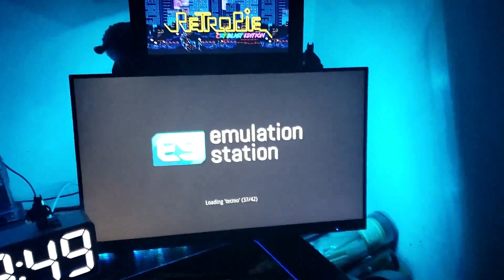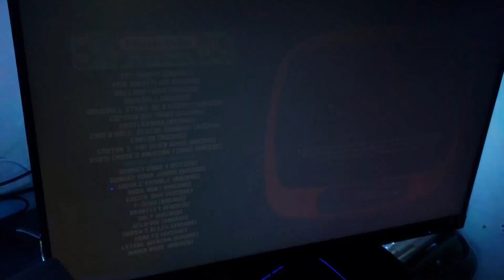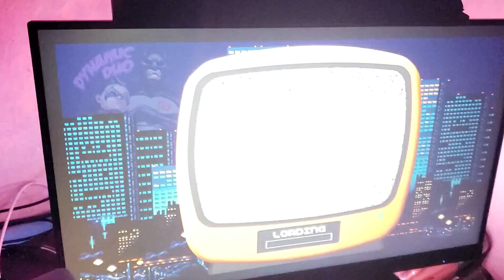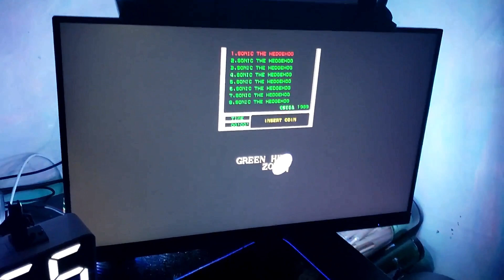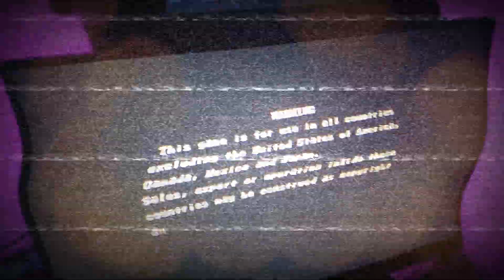Duel Screen Raspberry Pi Retro Pie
Folks out from Acrade Punk came out with a Retro Pie preinstalled roms called CRT Blast. This rom was built for duel screens which looks pretty amazing...
here is a link for the Retro Pie Image file

Song I used for the video:
Lucid Truth by Blackmil